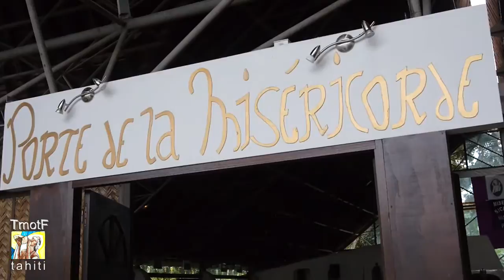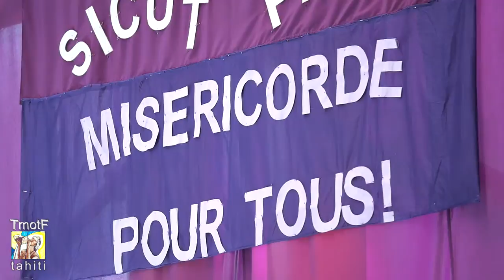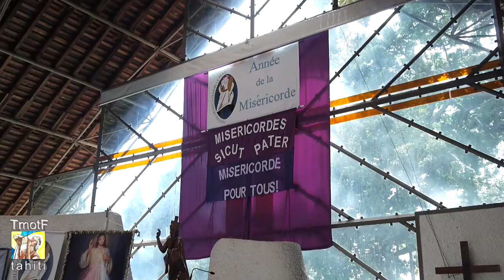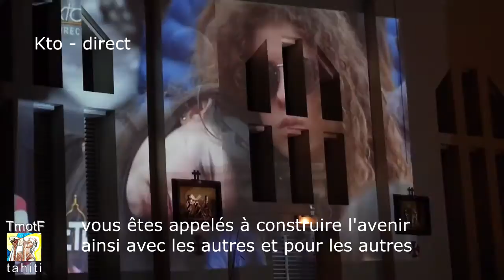Jubilé de la Misericorde à Tahiti